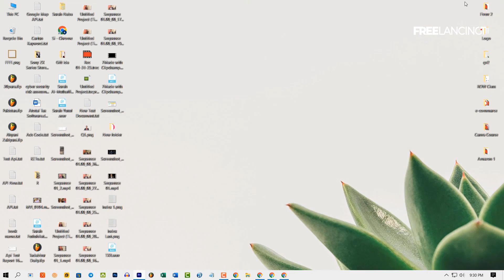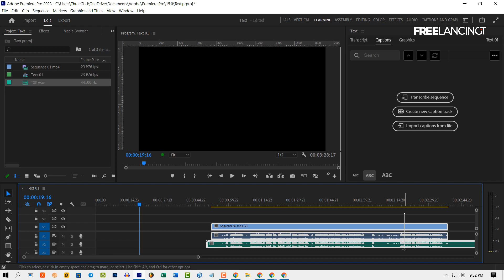Audio & Video পৃথক রেকর্ডিং করলে কিভাবে এডজাস্টমেন্ট করবেন | How To Sync Audio In Premiere Pro